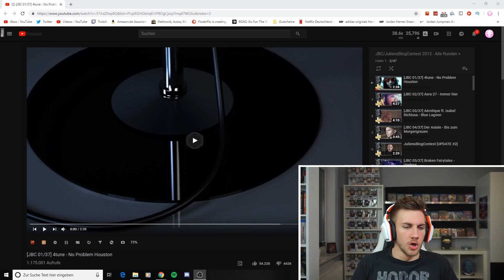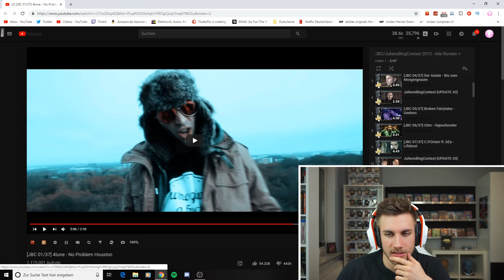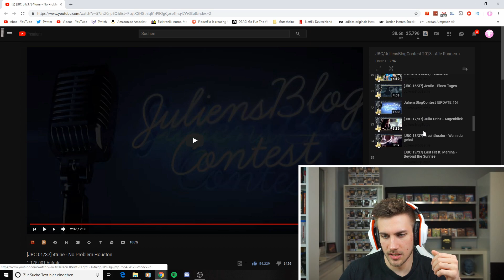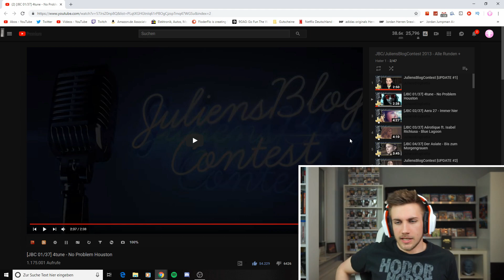[JBC 01/37] 4tune - No Problem Houston - Reaction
Flo M.
Postfach 11 61
25442 Quickborn

Flo M.
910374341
Packstation 117
25451 Quickborn